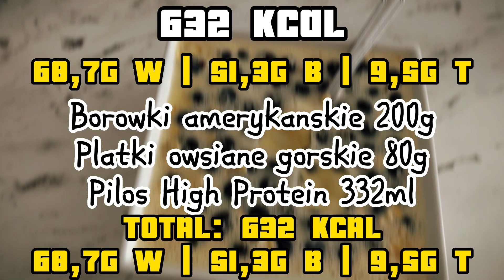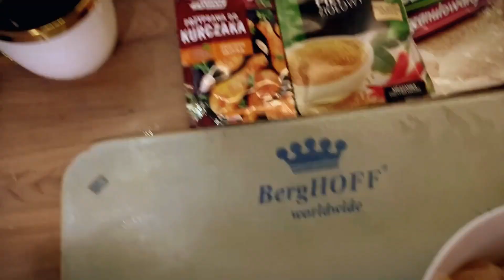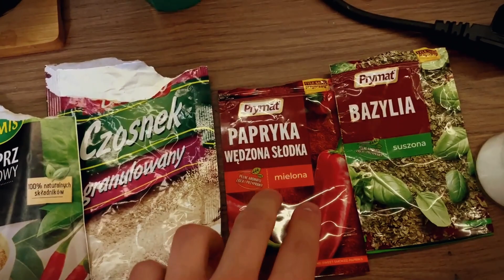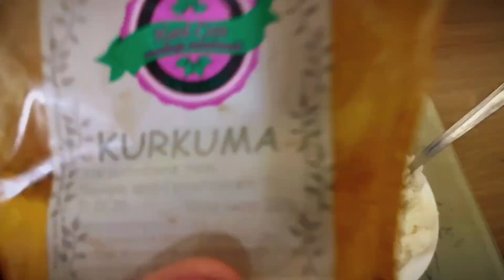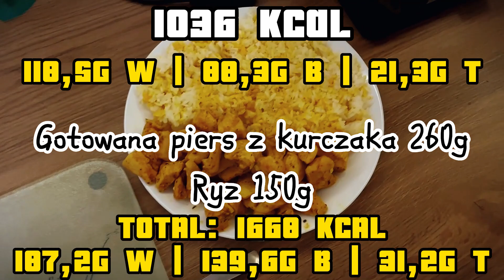CO JEM NA REDUKCJI (2200 KCAL) | DZIEŃ JEDZENIA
DZIEŃ DOBRY WAM WSZYSTKIM
chcesz wygladac jak bog estetyki? musisz jesc jak bog estetyki.